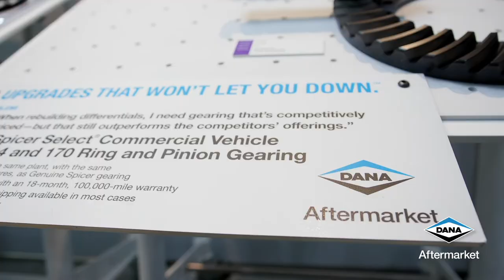Spicer Select® Commercial Vehicle Ring and Pinion Gearing | HDAW 2022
Spicer Select® commercial vehicle 404 and 170 ring and pinion gearing is manufactured in the same plant, with the same quality control measures, as genuine Spicer® gearing. See how this competitively-priced gearing outperforms competitor offerings